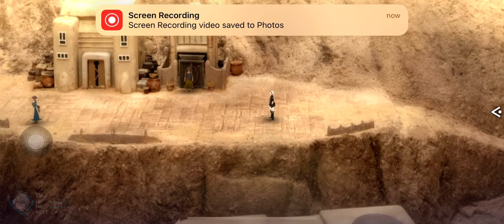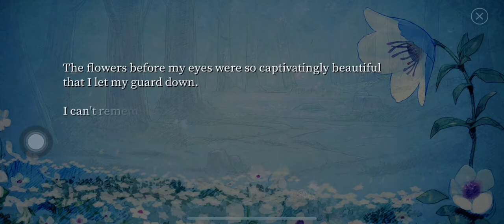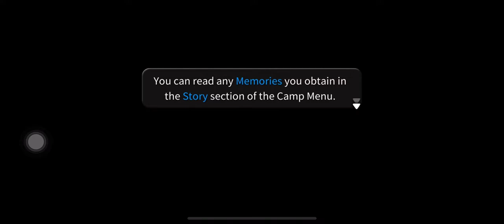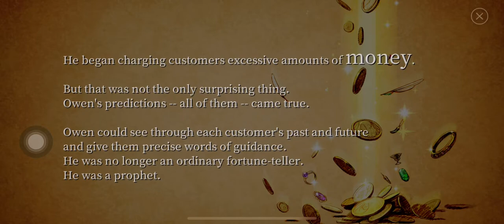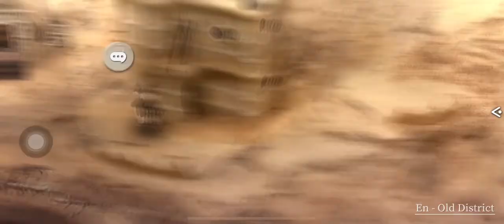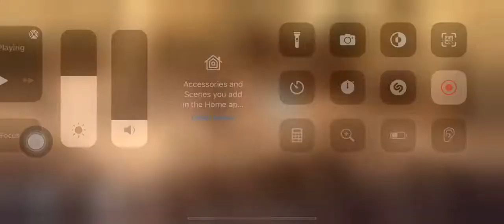Fantasian Meeting A girl/ Trying to get our memory back- Part 4